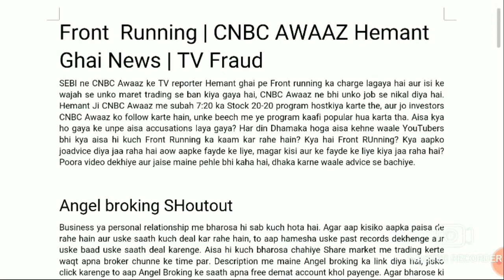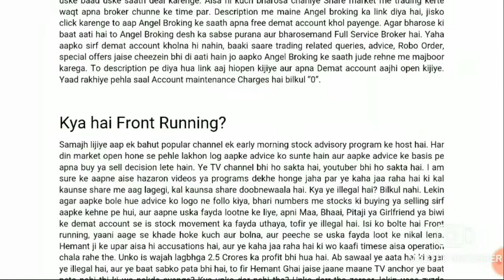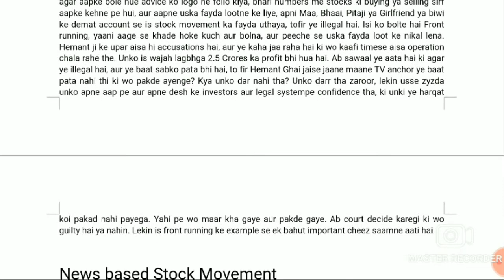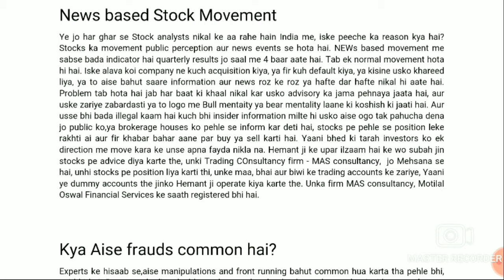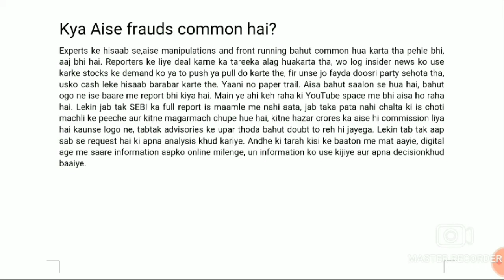Front Running | CNBC AWAAZ Hemant Ghai News | TV Fraud | CNBC Awaaz ke reporter pe SEBI ka case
Front  Running | CNBC AWAAZ Hemant Ghai News | TV Fraud
SEBI ne CNBC Awaaz ke TV reporter Hemant ghai pe Front running ka charge lagaya hai aur isi ke wajah se unko maret trading se ban kiya gaya hai, CNBC Awaaz ne bhi unko job se nikal diya hai. Hemant Ji CNBC Awaaz me subah 7:20 ka Stock 20-20 program hostkiya karte the, aur jo investors CNBC Awaaz ko follow karte hain, unke beech me ye program kaafi popular hua karta tha. Aisa kya ho gaya ke unpe aisa accusations laya gaya? Har din Dhamaka hoga aisa kehne waale YouTubers bhi kya aisa hi kuch Front Running ka kaam kar rahe hain? Kya hai Front RUnning? Kya aapko joadvice diya jaa raha hai aow aapke fayde ke liye, magar kisi aur ke fayde ke liye kiya jaa raha hai? Poora video dekhiye aur jaise maine pehle bhi kaha hai, dhaka karne waale advice se bachiye.

Viral news :-

Banks vote in favour of Piramal offer for DHFL, see holes in Oaktree bid
WhatsApp delays updated privacy policy after confusing users
HDFC Bank to report Q3 numbers today; here's what to expect
Indian exports rise marginally to $27.15 billion in December
What crossing $10-bn turnover means for HCL Tech
Planning to install rooftop solar plant? Beware of fake claims! Govt says only DISCOMS are authorised
Google removes 30 personal loan apps from its Play Store after RBI raises red flags
Mumbai: GMR, Adani, Godrej and seven others bid for Rs 1,600 crore CSMT revamp

RAHUL KAUSHIK